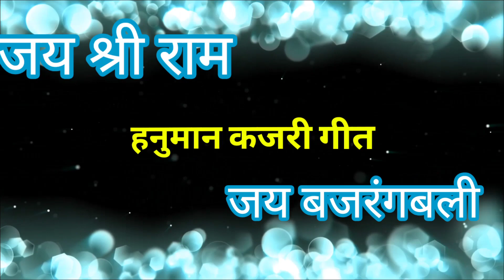कजरी गीत l हरे रामा लंका पे चढ़त हनुमान मराथी किलकारी रे हारी l Mithilesh k Kajari Geet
हरे रामा लंका पे चढ़त हनुमान मराथी किलकारी रे हारी बहुत सुंदर कजरी गीत